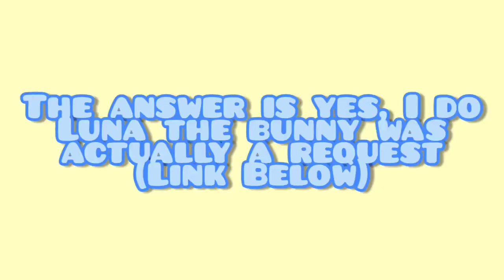Q&A (Questions and Answers)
Musician: @iksonmusic
Musician: @iksonmusic